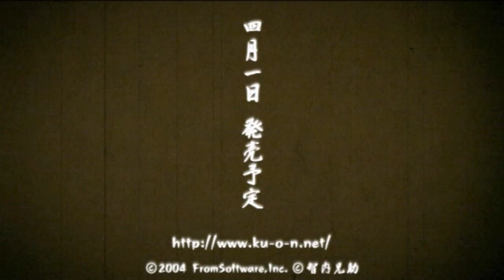KUON - Trailer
A trailer for a ps2 horror game which was released in in 2004 for JP and US and in 2006 for EU.